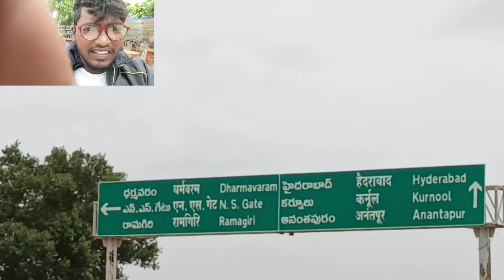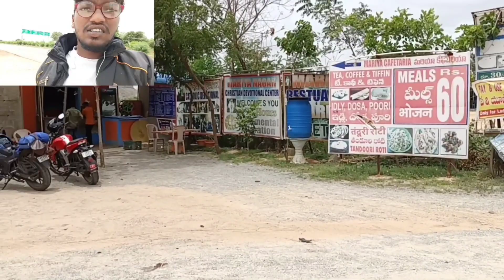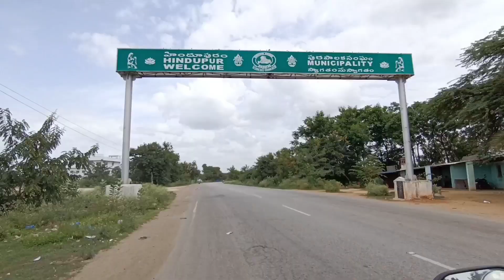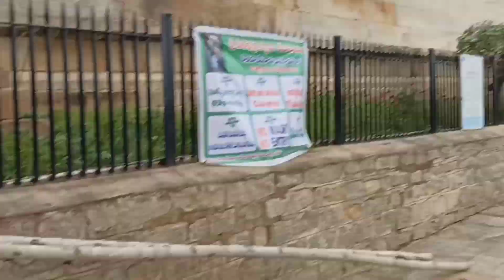NANDYALA TO LEPAKSHI RIDE | DAY 1 || TELUGUMOTOVLOGE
I HOPE MIKANDARIKI EE VIDEO NACHUTUNDHI ANI KORUKUNTUNNA NACHITEY LIKE CEYANDI LEDANTEY DISLIKE CEYANDI NO PROBLEM TQ U ❤💜